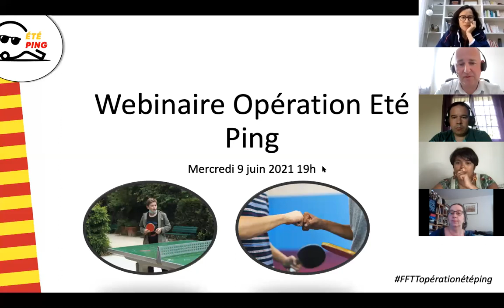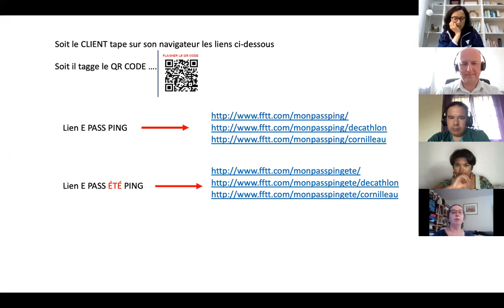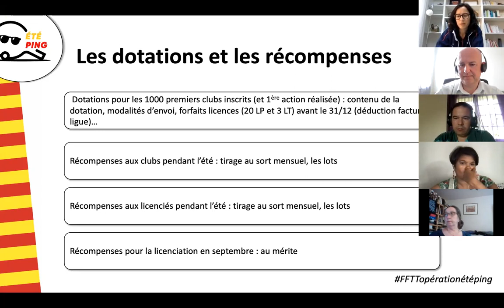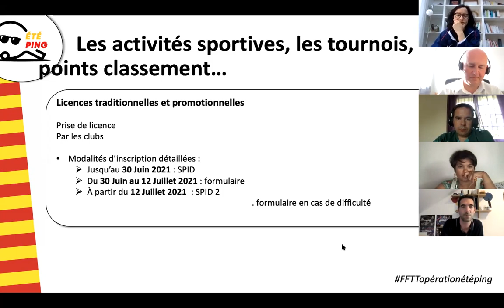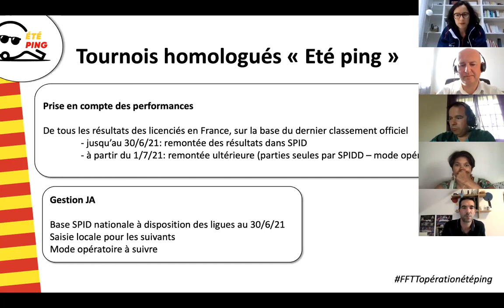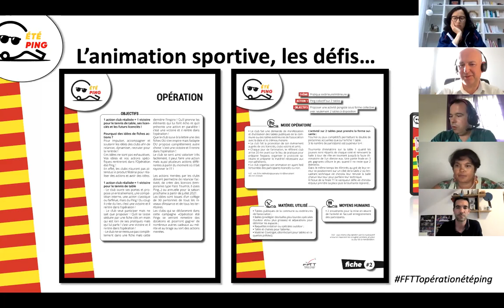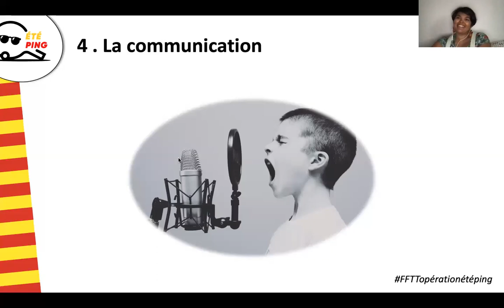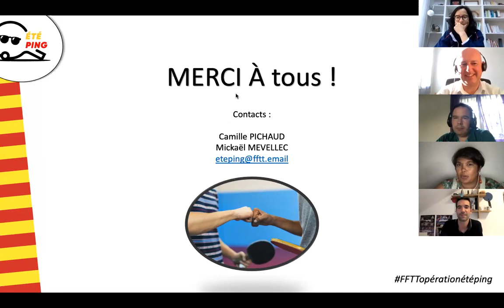Webinaire FFTT - Opération Été Ping